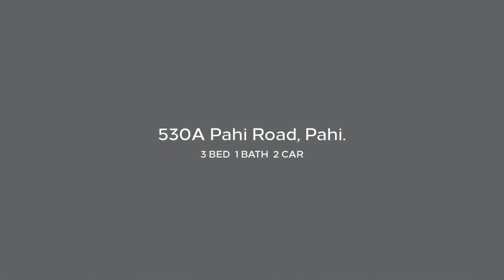WHITEFOX - 530A Pahi Road, Pahi.